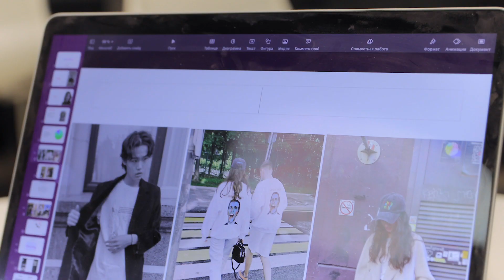Introduction to Marketing. Оксана Белогурова — о программе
Посмотрите ролик с куратором Оксаной Белогуровой и приходите учиться. Описание программы Introduction to Marketing

«Маркетинг открывает двери в любую индустрию»: Оксана Белогурова — о программе Introduction to Marketing в Британке

Бренд-менеджмент в кино, спорте или дизайне одежды — маркетинг дает возможность работать на стороне клиента или агентства в любой стране мира. Какие есть еще перспективы?

Маркетинг решает проблемы людей. Выпускники Introduction to Marketing создают проекты, закрывающие потребности аудитории и их боли.

Как рождаются такие проекты? Какие задачи выполняют студенты в течение года? Каким образом проходит погружение в профессию?

Начало обучения — в октябре.